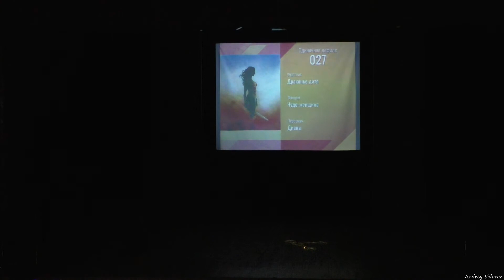027. Драконье дитя (Запад) - Чудо женщина - Диана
Panicomix
г. Пермь
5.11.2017